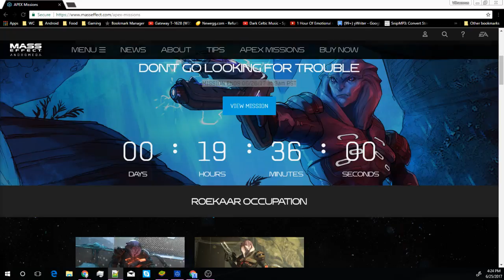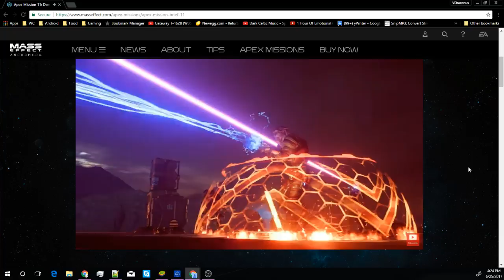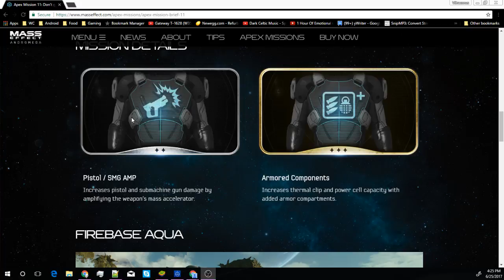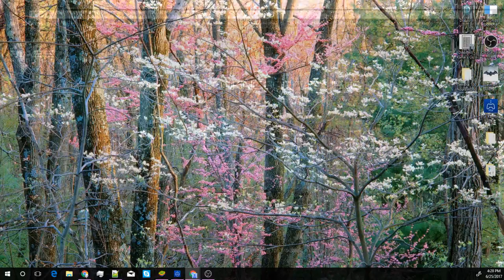Apex Mission 11: Don't Go Looking For Trouble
Note: No gameplay this weekend. Just a briefing of the mission.

Mass Effect: Andromeda Multiplayer

Played Class: Human Female Engineer

Map: Firebase Aqua
Difficulty: Gold
Enemy Type: Kett

MISSION ENDS 06/26/17 at 9am PST

Modifiers:
Go for the eyes
+200% Weapon weak point bonus
-50% Weapon Damage
Empty Resupply
+800% Maximum Ammo
+8 Power Resources
Ammo boxes do not give ammo or resources

Rewards:
+25% XP
+25% Credits

10 Mission Funds
Gold Item Loot Box
Research Data Loot Box

MISSION BRIEF
Comrades in arms. Friends. Kandros here.

Our time in Heleus has been intense, filled with conflict both internal and external, expected and unexpected.

First let me say: when I joined the Initiative and left for Andromeda, I never intended to lead a military life. However, the life I’ve created here in Heleus—this life as director of the militia—is more challenging and rewarding than anything I had imagined. And it’s because of all of you and your commitment and expertise. I’m lucky to lead such skilled soldiers. Sure, you’re a rag-tag militia called into duty when you’d rather be settling Andromeda—but no commander of a dedicated army could ask for better.

Now, the mission: the kett. Those assholes. I’m sorry I have to send you out to take on those soulless, ugly, bone-faced, motherless, ignorant bastards once more. In all my career, I’ve never encountered an enemy more despicable than the kett and their genocide disguised as reproduction.

Firebase Aqua—recently recaptured from the Roekaar—has been taken by the kett. Hideous grey cowards. Walking filth. We need you to get in there and do as much damage as you can—reduce their numbers, sabotage, mess their shit up.

You can do it. Have fun. Show those stupid, pompous bastards what good ol’ evolution can do. Show them that integrity and decency is powerful and that it can kick ass.

It’s an honor to serve with you. Kandros out.